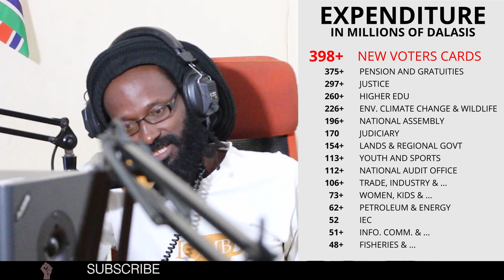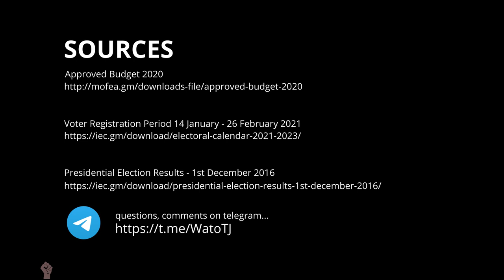#002 - WatoTJ - A Card To Vote?